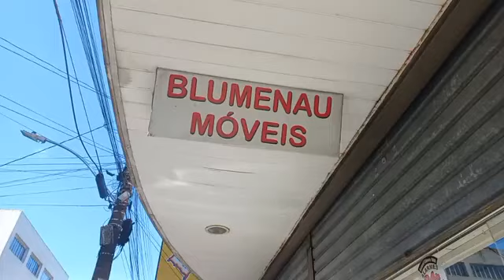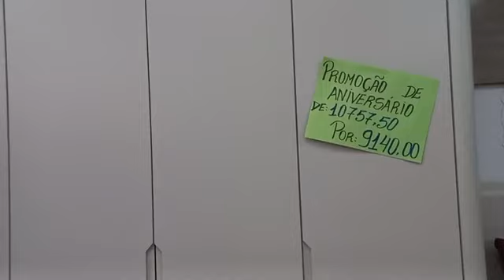Black Friday da Blumenau Móveis!!!